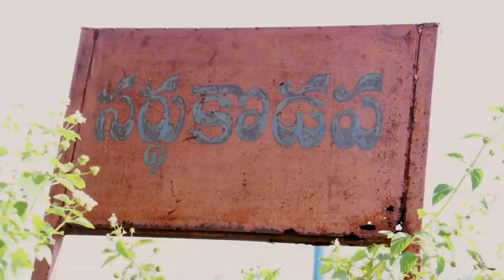మన ఇంటి మనిషిగా ఆదరిద్దాం ఉలిశెట్టి శ్రీనివాస్ గారి ఎంత పని చేసావ్ చంటి మూవిని చూద్దాం